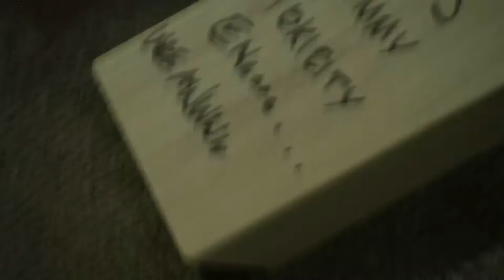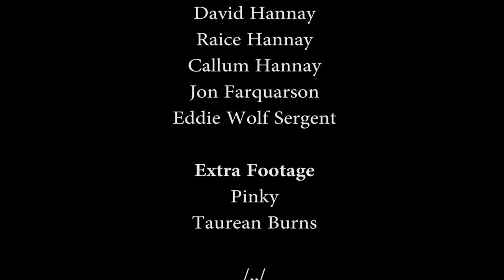Odins " The Reunion " feat Servo, Stovehuggaz, Voodoobutta, Saidaya.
ODINS
THE REUNION
2014

SAIDAYA
VOODOO BUTTA
STOVE HUGGAHZ
SERVO

Live @ The Cabana, Napier, New Zealand. 02/02/2014

Live Mix
Nick Blow

Lighting
Dimi Hegglun

Cameras
David Hannay
Raice Hannay
Callum Hannay
Jon Farquarson
Eddie Wolf Sergent

Extra Footage
Pinky
Taurean Burns

POST PRODUCTION

David Hannay

Audio
Hit Your Head Music

Intro/Outro Music
Angel Hammer - Dolmen

SERVO

01. It 'Aint Sweet
02. Trampoline
03. Front (Just Doing My Job)
04. Lock, Stock & Barrel

Servo - Vocals/Programming

STOVEHUGGAHZ

01. Root
02. Engine #9
03. Nosebleed
04. Mascara
05. Suite Pee
06. Faith
07. P.O.S.
08. Shimmy

Luke Tither - Vocals
Kym Butcher - Guitar
Ben Bath - Bass
Nick Hart -- Drums

VOODOO BUTTA

01. Intro
02. Quizine
03. Floored
04. It Grows Cold
05. Pin Cushion (Feat. VDMC & Illevilhater)
06. Raja Baba
07. Lash Out
08. Faceless Bitch
09. 8H%001

Dean 'Dino Bravo' Talo - Vocals
Tim 'Foetus' Kyle - Guitar
Ben 'Chalky' Bath - Bass
Nick 'Peekman' Hart - Percussion
Adam 'Wamma' Wilmen -- Drums/Vocals

SAIDAYA

01. Cold Winter
02. Battle With Life
03. Bust
04. God's Crime
05. Backwards
06. Lies Of the Bible
07. Sodden With Blood
08. Domination

Shane O'Dowd - Vocals
Khan Ratima - Guitar
Greg Meyer - Bass
Adam Wilmen -- Drums

Special Thanks
Sioux Strong, Phill Burton, Adam Macfarlane
Napier Bogans, Alman and Roy Brown